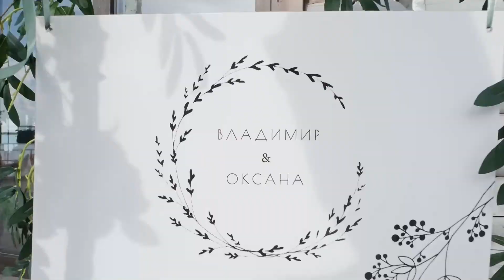Wedding Teaser | Владимир и Оксана